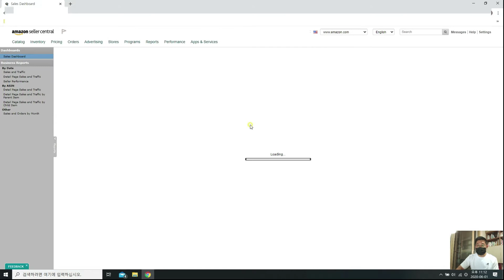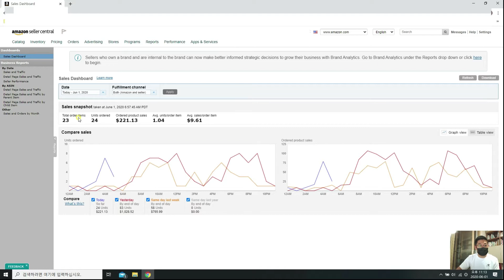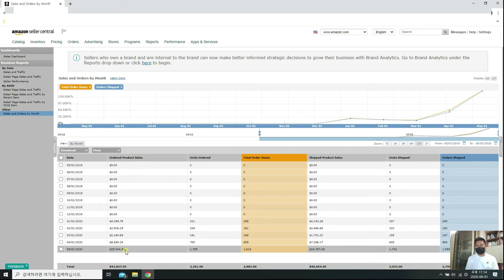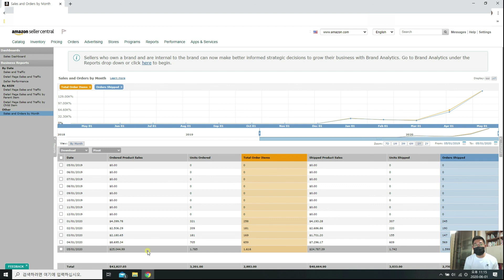🔥AMAZON FBA Success Story - Real-Time Income Shared (Sales exceeded over $14,000 after few months)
You can learn to create your own success selling on Amazon as I can walk you through step by step.

Reach out to Mentor Young Sun. You will be able to learn "HOW to create a full-time income working online"

COACHING (Limited Time) How to be profitable selling online

If you want Coaching and Mentoring, then reach out to Young Sun's Skype Messenger to communicate. Young Sun will talk to you in person and answer your questions.

아마존 AMAZON FBA 창업 성공하기 - 강사 Young Sun 리뷰 실시간 매출공개 (아마존 판매 7개월만에 월매출 3천만원 돌파)

아마존 Amazon FBA로 매번 성공할수 있는 방법과 아마존 판매의 위험성을 완전히 줄이는 방법 - 아마존 AMAZON FBA 창업 성공하기

PPC 광고없이 큰수익을 내는방법

아마존 AMAZON FBA 창업 성공하기
더자세히 알고 싶으시면 무료 코스를 통해 더 자세히 배우실수 있습니다.

(시간 제한 - 제한된 자리로 인하여 이 무료코스는 곧 삭제될수 있습니다.)

페북 아이디 - MentorYoungSun

스카이프 아이디 - live:ysun40